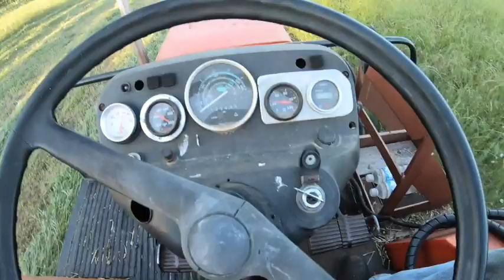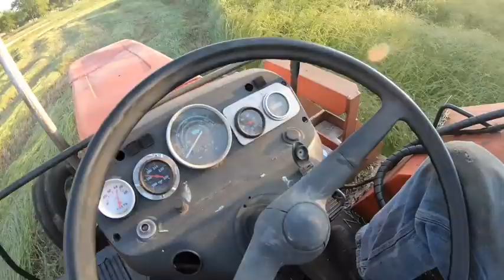WHAT THEY DIDNT TELL ME ABOUT FARMING HAY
JOIN OUR EXCLUSIVE PROJECT SUPPORT GROUP With WEEKLY GROUP CALLS For Coaching On Farm Equipment Repair, Welding & Metal Fabrication! Its An Affordable, And Easy Skill-Building Program With Only A 1 Month Minimum!

MORE: For those who like the things which YouTube doesnt, join us on a free mobile app called Telegram, under "Tractor Hoarders Group Chat", in case we get cancelled on here, by following this

SOME OF MY FAVORITE TOOLS:

The ULTIMATE Welding Slag Hammer, Made In USA:
220 Volt Welding Extension Cord:
Cotton BSX Welding Jacket:
KNIPEX German Made Pliers-Wrench:
OTC Slide-Hammer Kit:
Carbide Burrs - An Affordable Set That’ll Last:
SUNGLASSES I WEAR - Quality at twice the price:
Regular Safety Glasses that I Use:
My favorite rust removal tool:
Makita Metal Cutting Chopsaw: